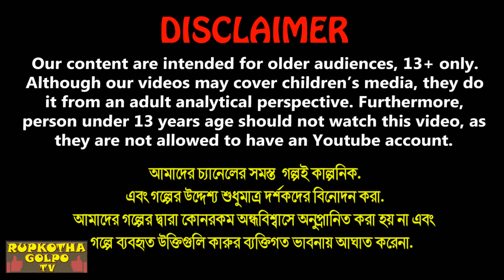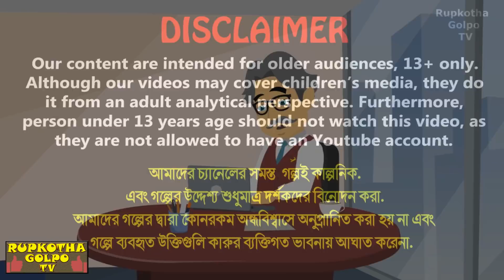গরিবের ভাত রুটি Goriber Vat Ruti | Bangla Cartoon | Pizza Pagol Bou Shasuri | Rupkotha Cartoon Tv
✿ Story: গরিবের ভাত রুটি - Goriber Vat Ruti